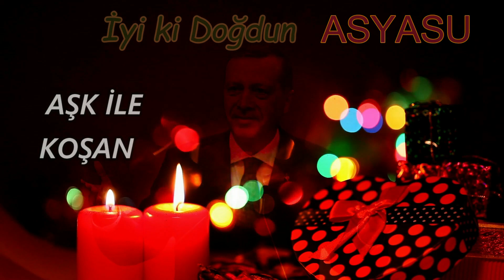İyi ki Doğdun ASYASU | Recep Tayyip Erdoğan REMİX - İsme Özel Doğum Günü Şarkısı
İyi ki doğdun Asyasu, İsme özel doğum günü şarkısı sizlerle, Doğum günün kutlu olsun Asyasu
Recep Tayyip Erdoğan sesinden, Asyasu isimli dostlarımızın ismine özel doğum günü şarkısı sizlerle.